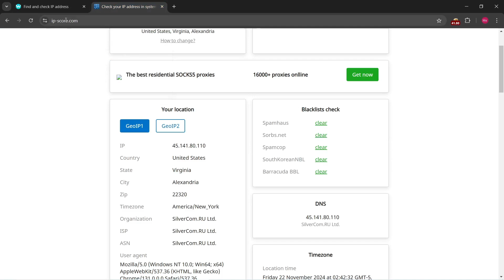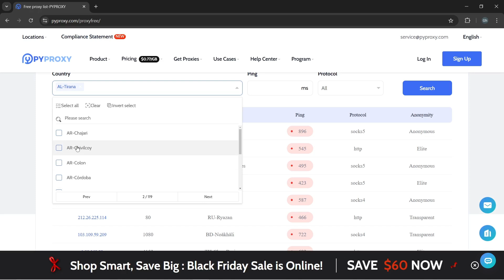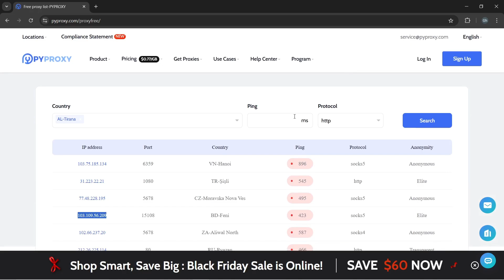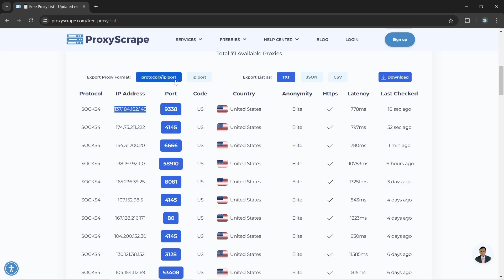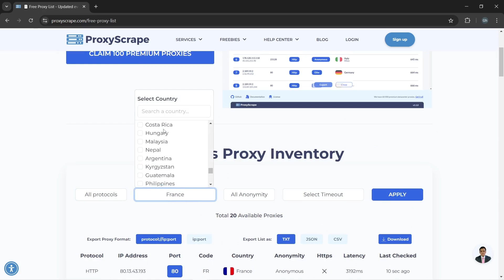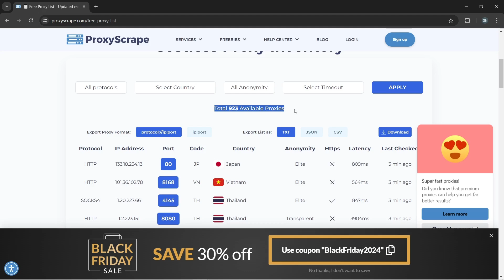2 Best Free Website For ( Premium Proxies ) Get a Free Working Proxy List | Best Website 2025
2 Best Free Website For ( Premium Proxies ) Get a Free Working Proxy List | Best Website 2025
In this step-by-step tutorial, we will walk you through the entire process of configuring proxy settings in Windows 11/10, allowing you to bypass restrictions, access blocked websites and protect your privacy online. Whether you're looking to enhance your browsing experience or secure your connection, this guide has got you covered.